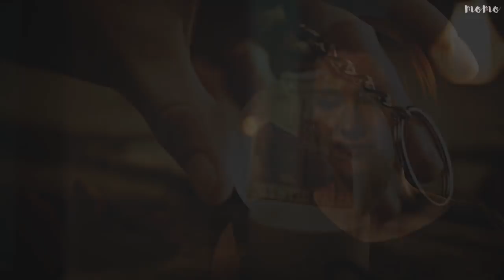multicouples | Too good at goodbyes [YPIV for 5K]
HD+ earphones if possible! voice-overs below c:
Oh my gooood guys, i can't believe this, i hit 5k! This means so much to me, you have no idea!!! I did something really insane because i was so excited, and i have 5 videos prepared for you, which i will upload over the next 5 days! So this ypiv is just one of the 5 videos i have coming! I got a bit extra time these last days, so i decided to use it well hahah, but yes i know it's crazy, i don't usually post this much in like half a year. Anyway, just so you know how much it means to me!!! Hope you guys enjoy!
And about ypiv, i don't really like the result, but i hope you do hahah. Thank you so much to everybody that picked, hope you're pleased with your parts!
Here are the couples and who they are for:
Francis/Mary + Eric/Sara for EnchantedxMoments
Jonathan/Nancy + Sandy/Kirsten for Katha B
Lucas/Brooke + Jake/Cassie for Christina Zografou
Logan/Rory + Angel/Buffy for lifexintechnicolour
Lucas/Peyton + Clay/Quinn for Paisley C.
Nate/Serena + Rumple/Belle for dramioneforever
Michael/Jane + Chris/Lorelai for Arkengheist
Ruth/Ira + Willow/Oz for MissRainbowPie
Logan/Veronica + Harry/Ginny for luvtheheaven5
Jasper/Eleanor + Magnus/Alec for Alessia Mikaelson
Seth/Summer + Josh/Andie for StarsHollowProdz
Rory/Jess + Alex/Rosie for cardcaptorgirl
Max/Naomi + Wade/Zoe for thehopelessromanticxo
Lowell/Liv + Mon-El/Kara for nat. prodz
Stefan/Caroline + Alex/Maggie for nat mikaelson
Vaughn/Sydney + Chuck/Blair for ShootingArrow
Spike/Buffy + Jamie/Claire for LovelyxImperfect
Ryan/Marissa + Schmidt/Cece for Stydia4
Stefan/Elena + Dan/Serena for OlaArt
 Hook/Emma + Robin/Regina for American Winee
Comments&likes are always appreciated ♥

► Song: Sam Smith
► Fandom: lots, ask if you want to know about a certain scene- preferably over ask.fm, or google the couples
► Coloring: SunnyVids- Cinnamon

''You are throwing away everything we had for superstition!''
''What happened?'' ''What do you mean?'' ''To us?''
''I'm not interested.''
''I'm sorry.'' ''Apparently not enough.''
''I want my life to be with you.'' ''I don't.''
''You can't be here.''
''I hate you.''
''Get out!''
''I didn't come back for you.''
''We can have it all!'' ''I just wanted you.''
''I need you to know, that you are the man i want to want.''
''Don't you love me?'' ''My whole life, i never loved anything else.''
''You will never know the depth of what i just lost.''
''I told you things i never told anyone. You looked me straight in the eye and lied.''
''That just killed you, didn't it Josh?'' ''You know what? It did.''
''I don't know what i did.''
''But you wrecked my heart Zoe. I just, i can't do this again.''
''This is worse than the worst thing i could possibly imagine and that's you looking at me with no love in your eyes. So please just... Please.''
''We can't be together.''
''See you around Danvers.''
''I am ripped apart. And not because i lost you. But because I would have waited.''
''Just because we can't be together doesn't mean i won't love you.''
''I'm sorry.''
''Goodbye, Jamie Fraser. My love.''
''Goodbye Schmidt.''
''How many more ways are there for you to rip my heart out?'' ''I'm sorry.''